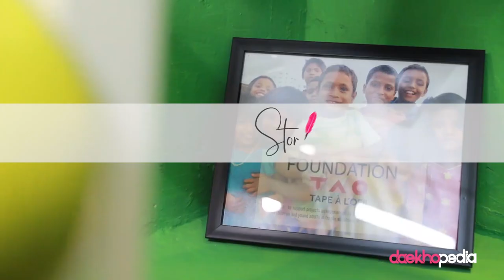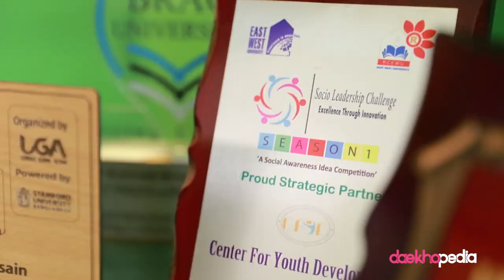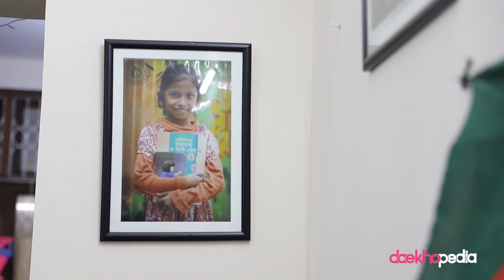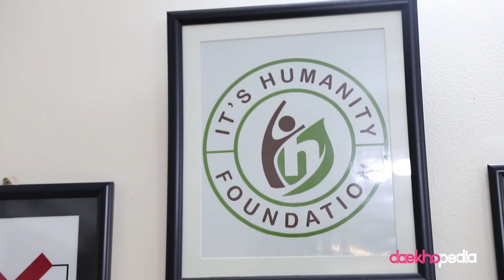Daekhopedia Stories: Episode 20 - It's Humanity Foundation | Adnan Hossain | IHF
Not all superheroes wear capes. Adnan Hossain, the founder of "Its Humanity Foundation - IHF" happens to be one of them. From teaching underprivileged kids on his balcony to opening schools nationwide, he is a strong advocate for free education for all.